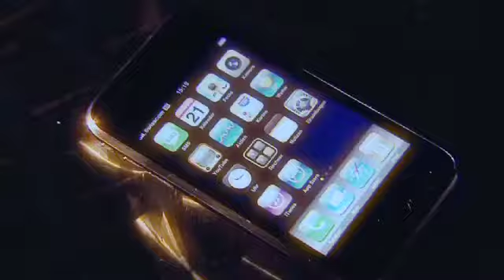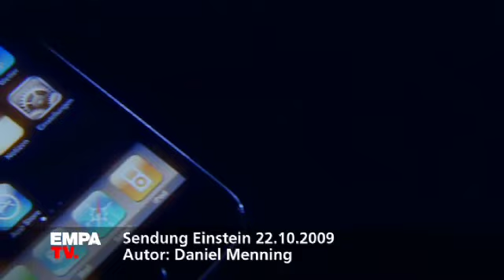Wertvoller Müll: Gewürzmetalle aus Elektroschrott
(22. Oktober 2009) Der Boom in der Unterhaltungs- und Informationstechnologie benötigt immer grössere Mengen an seltenen Metallen wie Indium. Diese werden knapp, warnen Empa-Forscher, weil das Recycling aus Elektroschrott aufwändig ist und nur wenige Anlagen in der Lage sind, diese «Gewürzmetalle» zurück zu gewinnen.